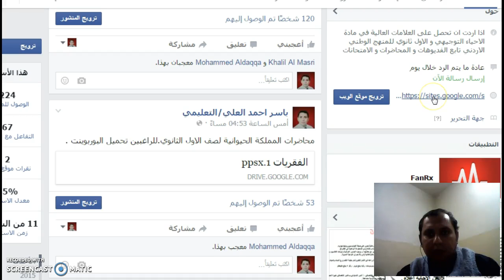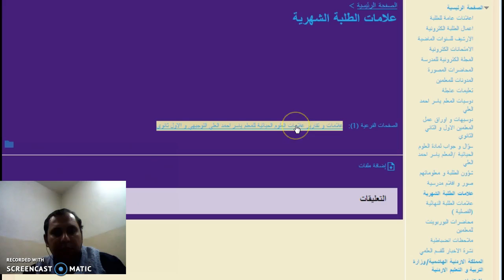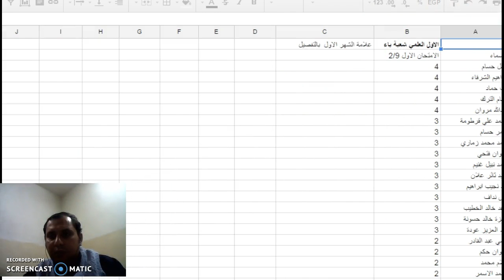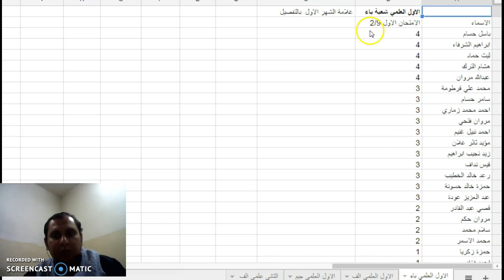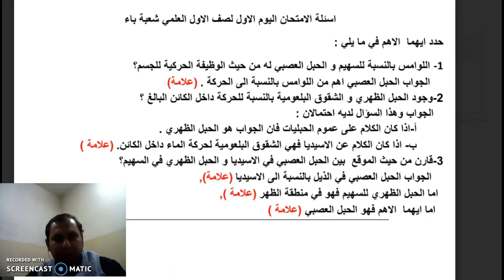كيف اعرف علاماتي عبر موقع المدرسة على النت -الفديو من اعداد المعلم ياسراحمدالعلي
ياسراحمدالعلي